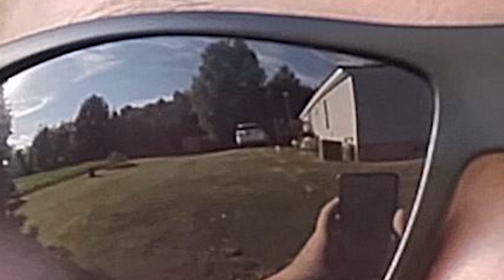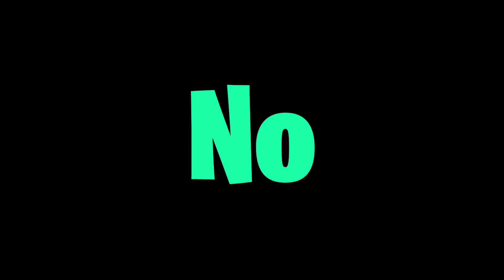COMMITTING WAR CRIMES IN MINECRAFT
In this episode myself, Silas, JT and Fred banter around and explore the wonderful world of Teekotopia. JT has the worst luck in the Nether while Silas tries to help him, chaos ensues...

Teekotopia Episode #1: Minecraft Survival Realm  👊

🡆 AlsoTeeko - shorturl.at/eqsFI